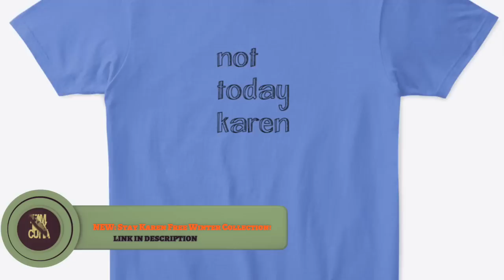Top 5 BEST Karens Getting Embarrassed On Camera! [Best Of The Best Series}